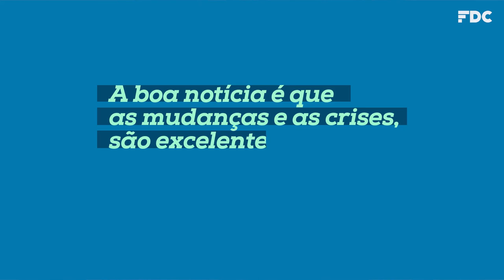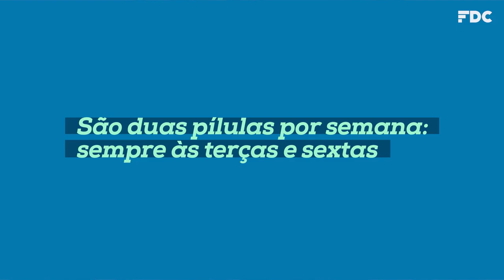Conheça o COM:unidade Você em Foco da FDC - com Adriane Rickli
Diante da crise, a Fundação Dom Cabral lançou a série COM:unidade Você em Foco. A professora da FDC Adriane Rickli apresenta a proposta neste vídeo.

O “Você em Foco” faz parte do projeto “COM:unidade - Iniciativas FDC para tempos desafiadores”. Em cada edição, um profissional da Fundação traz reflexões para te ajudar a lidar melhor com este momento de incertezas que estamos vivendo, indicando caminhos para aprender com essa experiência.